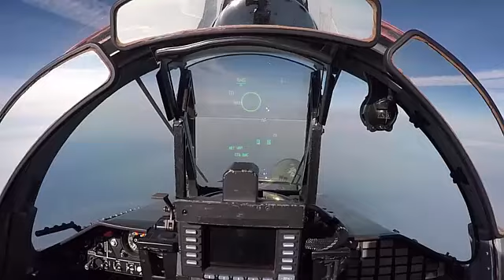Video MiG 29 nhào lộn, phóng tên lửa từ góc quay trong buồng lái